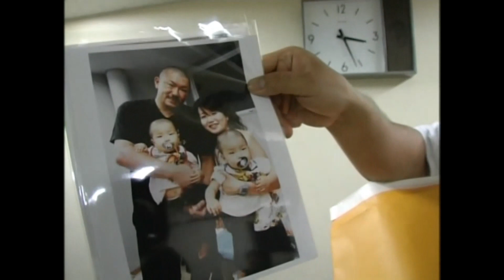Ray Sefo Vs Hiromi Amada K1 WGP 2004 Opening Round オープニングラウンド